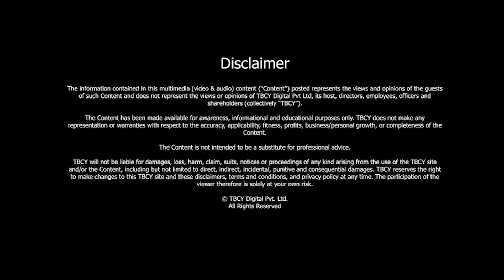Managing Self, Others and Systems | Ambassador Joan H Underwood | TBCY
S5 E363 Ambassador Joan H Underwood, Managing Director and Principal Consultant UTDS Inc

00:32- About Ambassador Joan H Underwood
01:26- Tell me a little bit about your amazing journey and how you first became involved in the field of human resources.
02:48- What in your view are some of the key skills and qualities that HR professionals should possess to thrive in today's dynamic environment?
03:52- What in your view are some common challenges that organisations in the Caribbean face when it comes to HR and how do they overcome these challenges?
06:11- What role do you see HR playing in addressing diversity, equity and inclusion in the workplace? And how can HR help to foster an inclusive culture?
08:11- What challenges did you have to overcome as a woman leader in your career? And what advice do you have for aspiring woman leaders?
11:18- How do you foster a culture of continuous learning and development within organisations that you work with?
12:24- How did your Human Resources background influence your diplomatic role, especially in Latin American countries?
14:01- How do you approach coaching individuals and teams to navigate change successfully given your certificate certification as a certified change practitioner?
17:50- What advice would you have for young HR professionals aspiring to become leaders in their field, based on your own journey?
19:50- Tell me about your book and the three common managerial challenges.

In this episode of The Brand Called You, Ambassador Joan H Underwood, Managing Director and Principal Consultant UTDS Inc.

discusses key insights from her career in human resources management and leadership. She touches on essential skills for HR practitioners, common challenges faced by Caribbean organizations in engaging HR strategically, and HR's role in diversity, equity and inclusion.

She shares her experiences overcoming obstacles as a woman leader and offers advice for aspiring leaders. The conversation covers important themes in HR and leadership based on her multifaceted background including her book.

About Ambassador Joan H Underwood-

- Ambassador Underwood is the Managing Director of and Principal Consultant of UTDS, Inc.

- She served as the Chief Implementation Officer in the office of the Prime Minister, The Honourable Winston Baldwin Spencer.

- She is the author of a book titled Managers First Aid Kit, a Practical Guide to Remedy the Three Most Common Managerial Challenges.